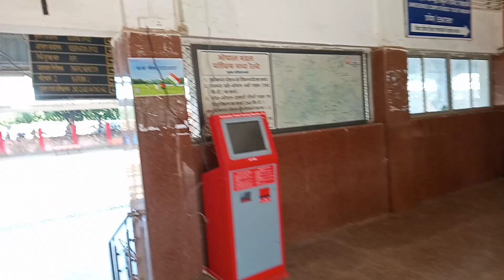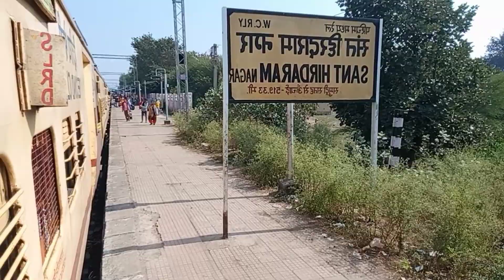sant hirdaram railway station 🚇 sant hirdaram nagar railway station bairagarh railway station 🚉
🚉 bairagarh railway station 🚇 sant hirdaram nagar railway station

आप सभी का स्वागत है यूट्यूब चैनल -  रोहित मेहरा ब्लॉग्स में
youtube channel Rohit Mehra Vlogs Main

Mic Holder
Collar Mic
Memory Card

 [2] Instagram~: - @rohitmehra.05.

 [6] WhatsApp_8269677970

 व्हाट्सएप पर सिर्फ मैसेज करें फोन ना लगाएं]})

                               "सभी का बहुत-बहुत धन्यवाद"
आप सभी का छोटा भाई
जगत माता पार्वती महाकाल महादेव ।। 🔱 का एक छोटा सा सेवक और छोटा सा भक्त और उनका दास -.                                 🌙🐗🔱🕉️🔱🦁☀️
ॐ हरि हर महाकाल महादेव।।